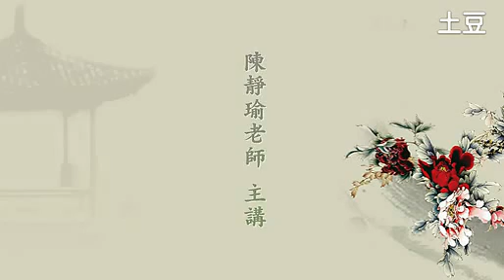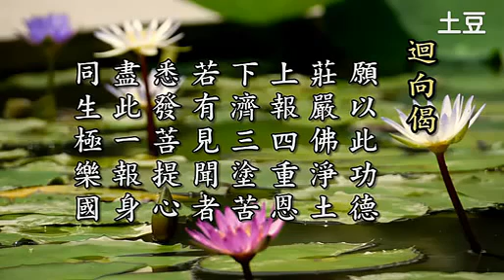陳靜瑜 學習做義工的心得分享03